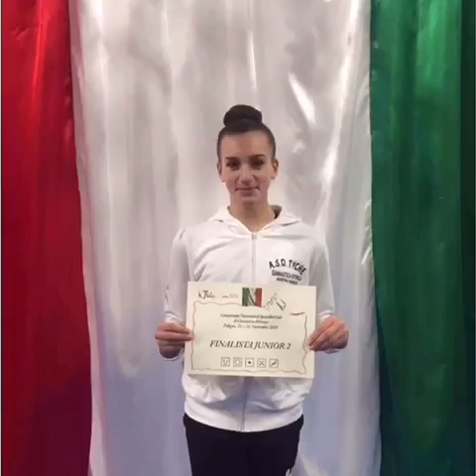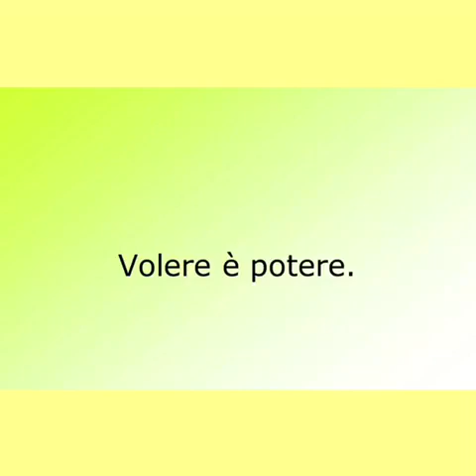Allenamento a casa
Senza mollare mai .noi restiamo a casa e ci alleniamo!!!